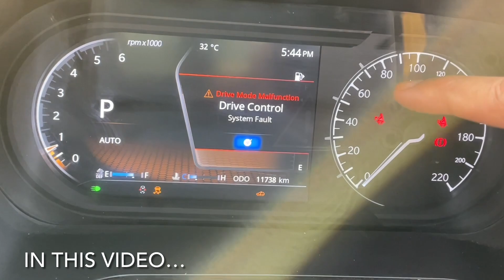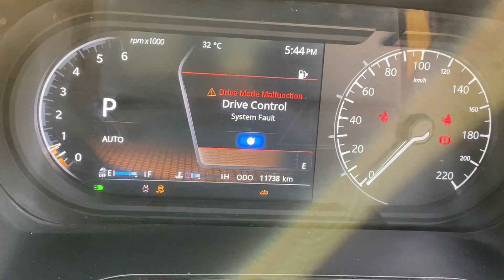Tata Safari Ownership Experience Gone Wrong ❌️ | Safari Owner Review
The Tata Safari has been a household name in India for over two decades. Recently, Tata Motors launched the Safari Dark Edition, a premium SUV with a sleek design and powerful performance. In this ownership review, we will be taking a closer look at the top model of the Tata Safari Dark Edition and sharing our experience with this impressive vehicle.

Exterior Design

The first thing that catches your eye about the Tata Safari Dark Edition is its stunning exterior design. The all-black finish with blacked-out grille, headlamps, and taillights give the car a sporty and rugged look. The roof rails, black skid plates, and 18-inch black alloy wheels further enhance the car's aggressive stance. The body-colored ORVMs with integrated turn signals and chrome-finished door handles add a touch of elegance to the car's overall design. The dark-themed exterior of the Tata Safari Dark Edition is bound to turn heads wherever you go.

Interior Design

The Tata Safari Dark Edition's interior design is as impressive as its exterior. The car comes with a premium black and ash-themed cabin, which looks and feels luxurious. The dashboard has a soft-touch leather finish with silver accents, which adds to the car's premium appeal. The leather seats with ash-colored stitching are comfortable and offer ample support, making long journeys a breeze. The cabin is spacious and can accommodate up to seven people comfortably. The second-row seats come with a sliding and reclining feature, allowing passengers to adjust their seating position as per their comfort. The third-row seats, though a bit cramped, are ideal for children or short journeys.

Features

The Tata Safari Dark Edition comes loaded with features that make driving a pleasure. The car also comes with an 8-speaker JBL sound system, which offers exceptional audio quality. The car's instrument cluster is a 7-inch digital display that provides real-time information such as speed, fuel efficiency, and range. The car comes with a panoramic sunroof that provides a breathtaking view of the sky. Other features include automatic climate control, push-button start/stop, cruise control, and more.

Performance

The Tata Safari Dark Edition is powered by a 2.0-liter turbocharged diesel engine that produces 170 PS of power and 350 Nm of torque. The engine is mated to a 6-speed manual or a 6-speed automatic gearbox. The car's ride quality is smooth, and the suspension does an excellent job of absorbing bumps and undulations on the road. The steering is light, making it easy to maneuver the car in city traffic. The car also comes with three driving modes: Eco, City, and Sport, which alter the car's performance as per your driving style. The car's high ground clearance and all-wheel-drive system make it ideal for off-road adventures.

Safety

The Tata Safari Dark Edition comes with a host of safety features that ensure a safe and comfortable ride. The car comes with six airbags, ABS with EBD, traction control, hill descent control, and electronic stability control, ensuring maximum safety for passengers. The car also comes with rear parking sensors and a rearview camera, making parking the car a breeze. The car's build quality is robust and offers excellent crash protection.

Mileage

The Tata Safari Dark Edition has an ARAI certified fuel efficiency of 16